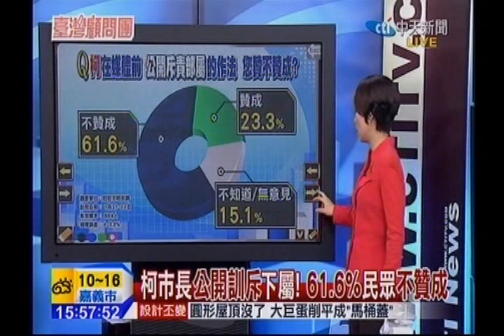台灣顧問團》柯市長公開訓斥下屬！ 61.6％民眾不贊成 20150123 (5/5)